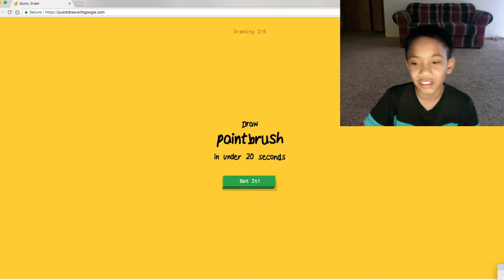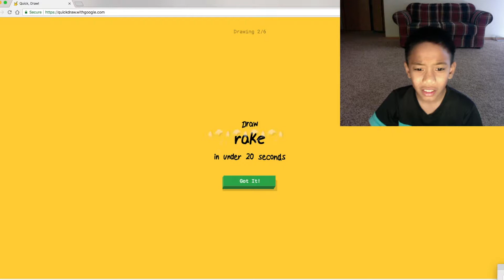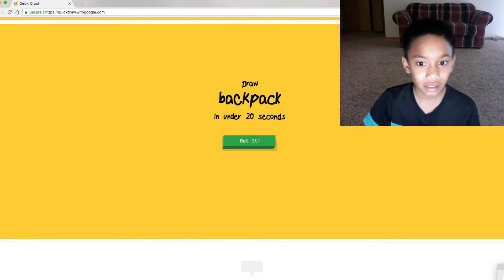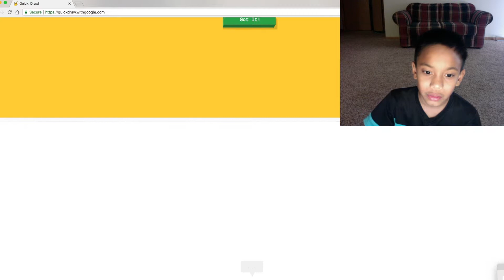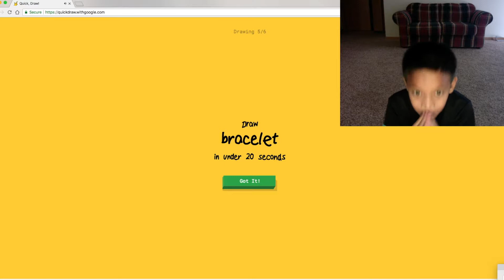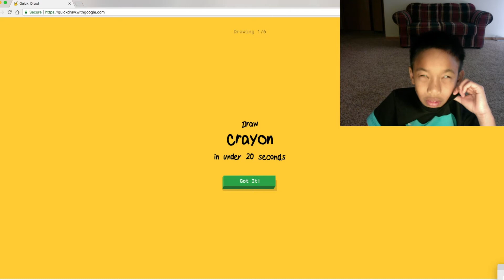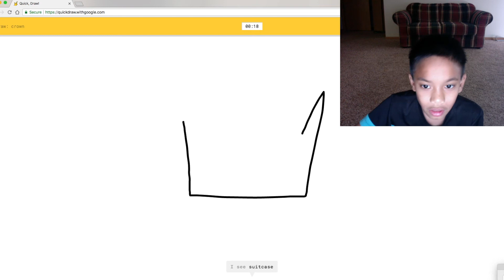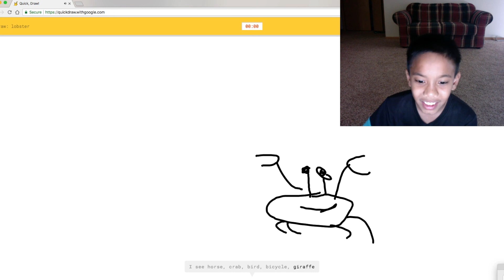QUICK DRAW!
THE DRAGON CREW!